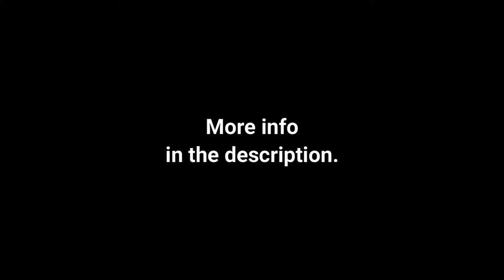Van Almost Hits A Pedestrian After Driving Into A Curb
A bizzare incident was caught on a BlackVue
dash cam recording in Parking Mode at night.

BlackVue user's car was parked on the side of the road. Suddenly, a white van appeared in front of the BlackVue user's vehicle. At first it looked as if they were going to park in front of them, but then the van continued onto the curb. A woman was walking on the sidewalk and she barely made it out - if she hadn't run when the van approached, she would have been crushed against the fence.

Thankfully, nobody got hurt in this incident, as the woman can be seen walking back to the scene, and the van backing up to the street again.

Everything was recorded by a BlackVue dash cam, operating in Parking Mode. By ensuring your dash cam is recording in Parking Mode you can be sure that your car is protected at all times. All BlackVue dash cams are Parking Mode-compatible. The flagship DR900X Plus Series and the DR750X Plus Series can be hardwired for Native Parking Mode, and other models can work in Parking Mode when paired with BlackVue Parking Mode accessories (Power Magic Pro hardwiring kit or one of the batteries).

Don’t wait until AFTER something happens. You never know what awaits you on the road. Get your dash cam today at blackvue.com!

Please remember that CaughtOnBlackVue an ongoing event and it’s never too late to send us your video!

All you have to do is fill in the form and upload your BlackVue video (instructions on how to do so Every week we will pick a winner of the grand prize. Even if you don’t receive the grand prize, if your video is published on our blog or social media, you will receive a guaranteed BlackVue swag bag full of goodies!